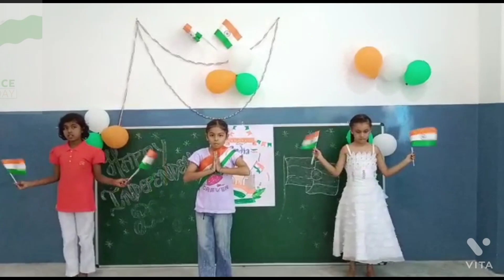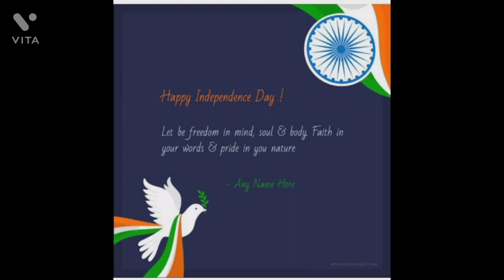Independence day 🇮🇳 celebrated at Khalsa sr sec school Roopnagar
Independence day celebrated at Khalsa sr sec school Rupnagar
independence day celebrated by kids
15 August celebration
independence day at school